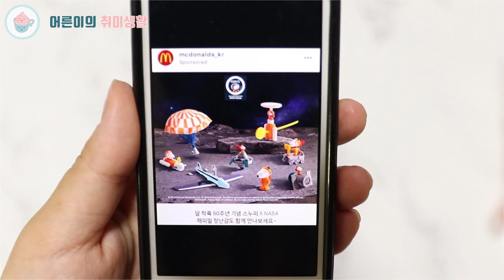맥도날드 x 나사｜우주비행사 스누피｜해피밀｜McDonald & Nasa｜Happy Meal Snoopy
달착륙 50주년을 기념하며 맥도날드와 나사가 콜라보한 해피밀🍔
우주로 떠난 스누피 를 만나보세요😍 움직이는 건 안비밀🤗

안녕하세요.

[구매 정보]
맥도날드 공식 인스타그램 게시물 보기